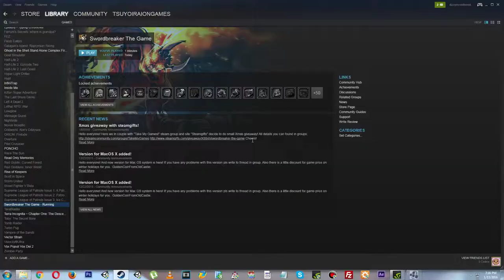Swordbreaker Playthrough Part 1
Through the dense fog our hero noticed a dark silhouette of a dark castle. Eventually his old rain-soaked map brought him to his target. He didn't have anything with him except for his favorite sword and remainings of an old armor with an unusual device – a sword-breaker. The hero looked around and stepped on the castle bridge...

This game is about a hero who, as fate would have it, finds himself in an abandoned castle. There will be many obstacles on his way to the treasure hidden somewhere inside, with most remarkable adversaries he will have to face and mysteries to unravel. All this to receive his well-earned reward in the end!